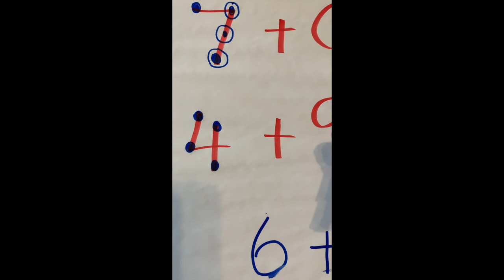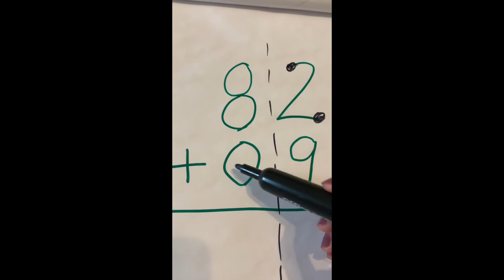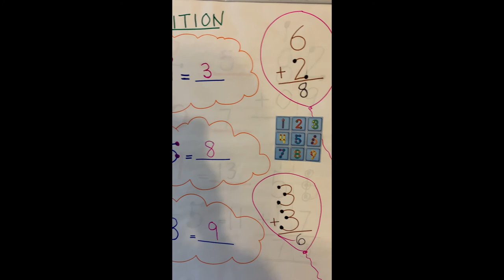Easy Addition for Little Kids in Sinhala /# Addition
TouchMath is a multisensory math program designed for pre-K through third grade. The program helps make math concepts easier and more accessible for students with different learning styles or learning difficulties. The approach uses auditory, visual and tactile strategies for understanding numbers and operations.